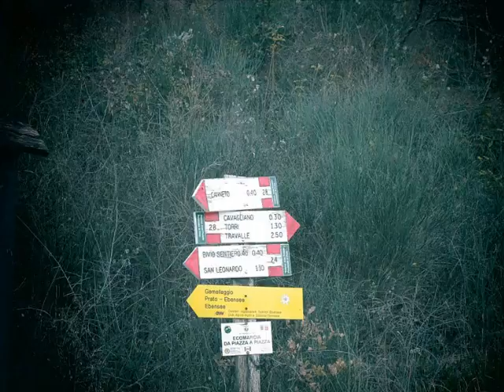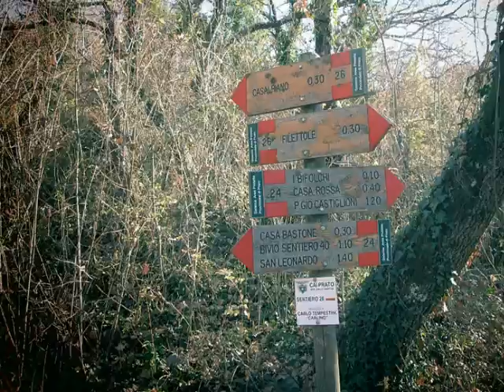Filettole Casa Bastone by Pasquale